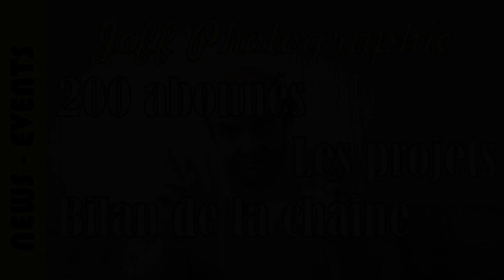Actualités - News Mai 2016 - Episode n°45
Episode dédié à la vie de la Chaîne et à mes projets tant photo que matériel. Le seuil des 200 abonnés est dépassé, un grand merci mais j'ai besoin de vos retours.